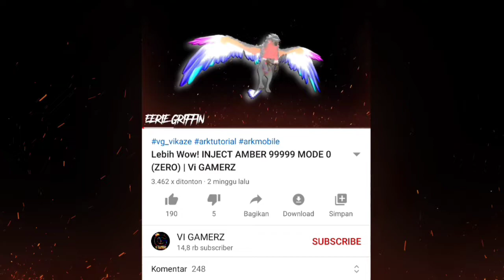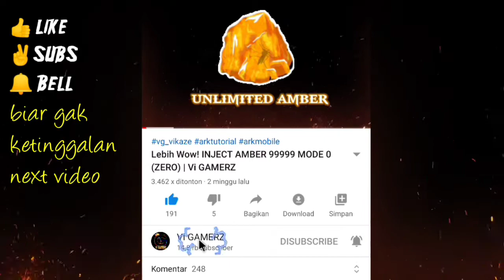Weelky Dungeon and Taming erie Megalosaurus || ARK MOBILE INDONESIA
Weelky dungeon dan taming erie megalosaurus, si raja tidur hewan cave yang sangat langka dan jarang di temukan di ark mobile.

INJECT AMBER Murah + Bnyak item keren
yang minat lansung chat WA kita di sini 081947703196

📢 WA            : di bawah 👇

▶️Vi Gamerz Chanel: Review gameplay dan sharing link Game - App Android terbaru, tanpa ribet, no receh, tanpa skip dan waktu tunggu, semua game yang di review di chanel ini adalah game terbaik Versi terbaru 100% Work! jika ada pertanyaan silahkan komentar :)

yg mau ikut patungan atau sekedar diskusi silahkan join grup Wa

Klik Tombol share biar yang lain tau guys👍